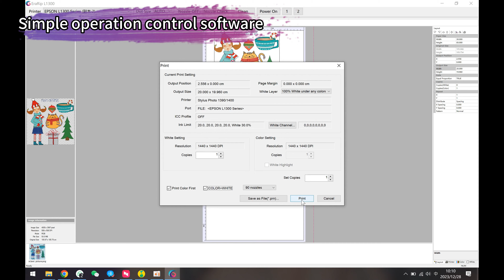The newest Erasmart's DTF Printer. Same print quality, lower price option DTF PRINTER DTF Prints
🌈 Witness the DTF Magic: Ordinary fabrics turn into canvases of creativity with Erasmart's DTF Printer. PrintMagic DTFPrints DTF PRINTER